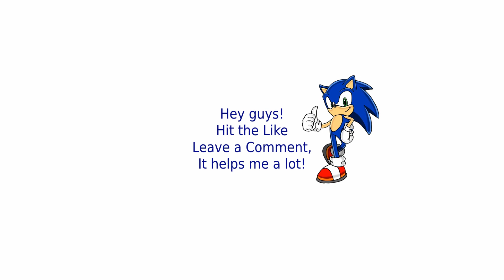Red Alert 2 - Aliens Invasion Mod | Allied Campaign Mission 6 - Nuclear North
Command and conquer Red Alert 2 Yuri's Revenge is a real time strategy game. The game allows you to play as the Allies or the Soviets, And in the expansion version, the option to play with Yuri was added.

Yuri's Revenge Aliens Invasion Mod is Distant Sequel (after 1000 years) of Original Yuri's Revenge (Rise of the Technology). After Yuri's Forces are defeated, the aliens are invade from terrible world they want to rule the earth. To liberate the world invasion allied and soviet negotiates both leaders settle to reclaim the world and ready to strike back the alien invaders.

Be careful the other nation are fighting along side with aliens because they surrender their no match in aliens technology and their become a puppet. The only hope is Americans and Russians to reclaim the world (some americans and russians become a puppet after invasion). Some nation are still fightback and later their fight alone with your side. This War is Called Earth Destruction.